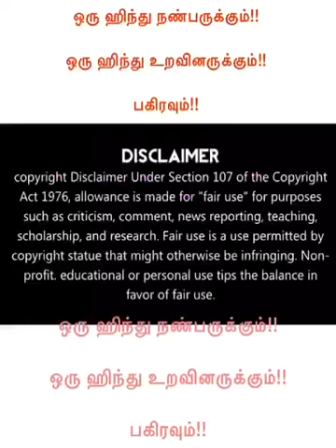"சனாதன தர்மம்-சத்குரு"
தேசிய முரசு